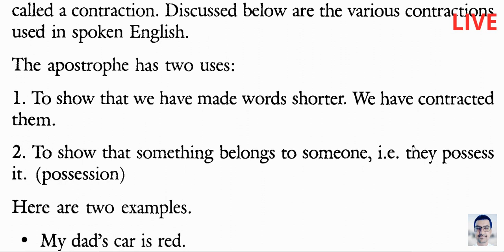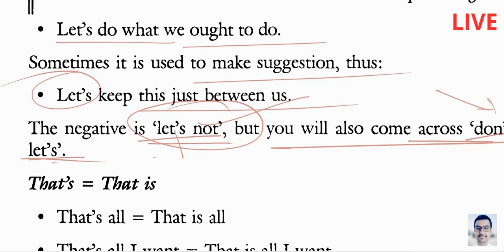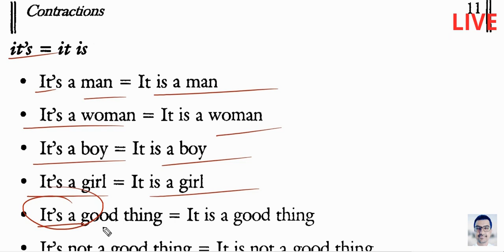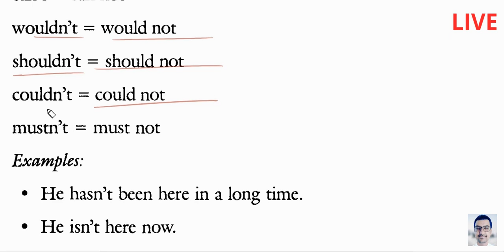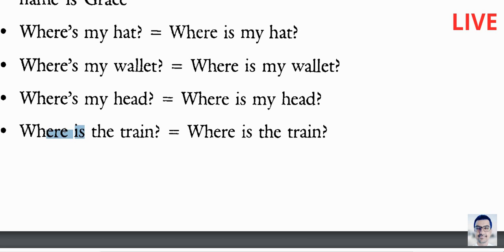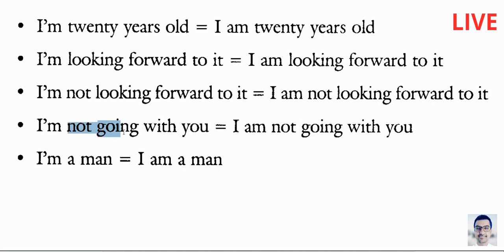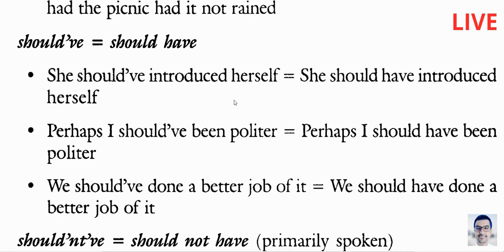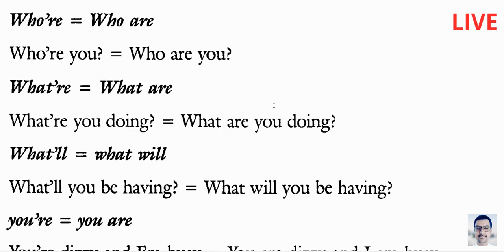Contractions in English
Contraction : A contraction is a shortened version of the spoken and written forms of a word, syllable, or word group, created by omission of internal letters and sounds